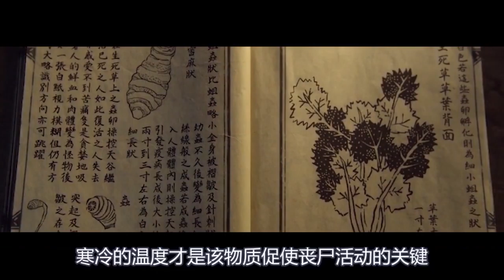【Kingdom王国】病毒肆虐，丧尸来袭，古代人民如何抗疫？爆款丧尸剧完美还原！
添加TV菌微信加入北美剧集讨论社群！TV菌：iTalkBB-TV

🎬Kingdom 王国第二季🎬
豆瓣评分：8.3 👏🏻👏🏻👏🏻
导演: 金成勋 / 朴仁载
编剧: 金银姬
主演: 朱智勋 / 裴斗娜 / 柳承龙 / 金成圭 / 全锡浩 / 更多...
类型: 剧情 / 动作 / 惊悚
制片国家/地区: 美国 / 韩国
语言: 韩语
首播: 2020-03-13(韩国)